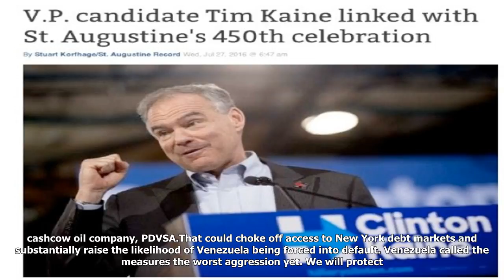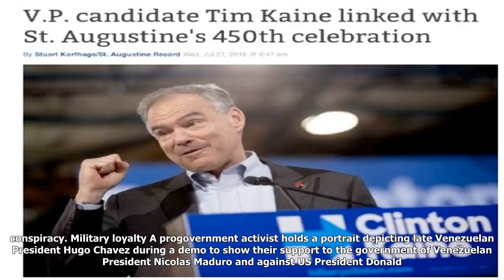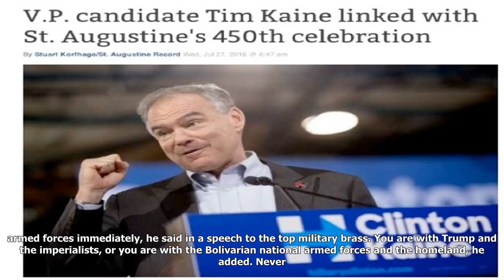Venezuela to stage war games in warning to trump